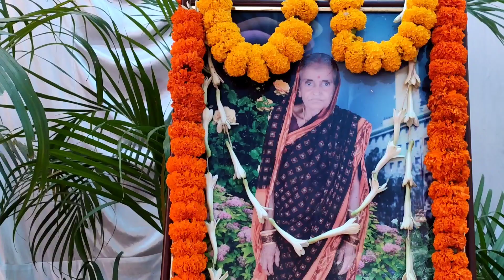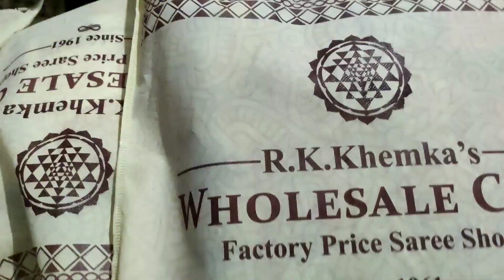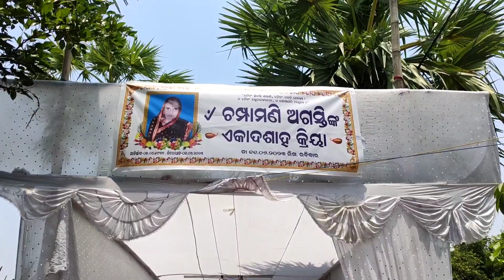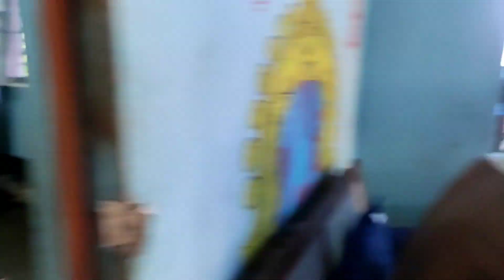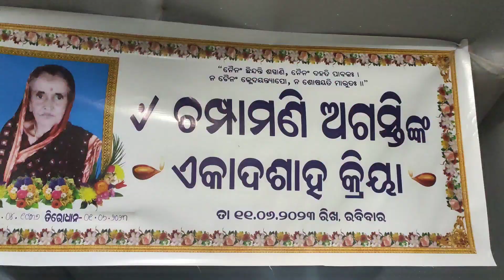ଆଇ ର ଏକାଦଶାହ କ୍ରିୟା |ଦୁନିଆରେ ଏମିତି ବି ସାସୁ ବୋହୁ ଅଛନ୍ତି | geetanjali express | geetanjali kar